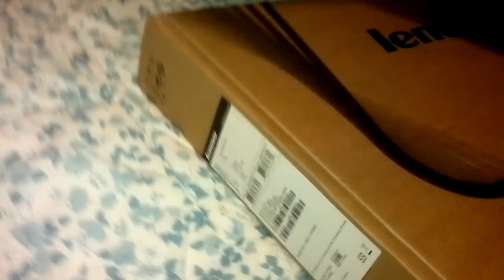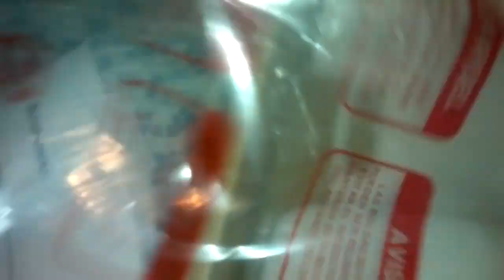Lenovo G710 laptop, quick unboxing, 17,3"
Lenovo G710

-CPU Intel Pentium dual core 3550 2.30GHz
-RAM 4gb DDR3
-GPU nVidia 820m 2gb
-HDD 1TB 5400rpm
-Webcam 1.0mp (HD 720p)
-USB 3.0 x 1, USB 2.0 x 2
-2x1 (SD / MMC) card reader
-2-u-1 audio jack (earphones and microphone)
-HDMI
-RJ45
-VGA
-418 mm x 278 mm x 36,8 mm